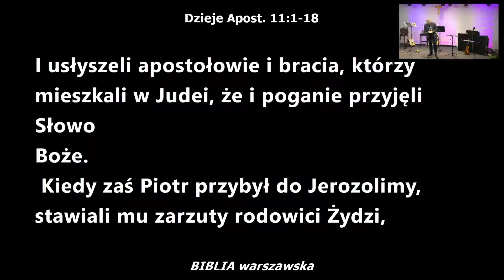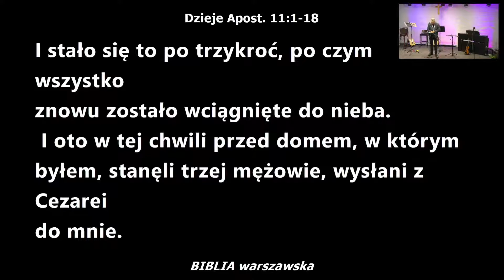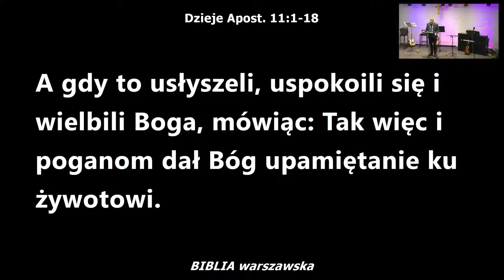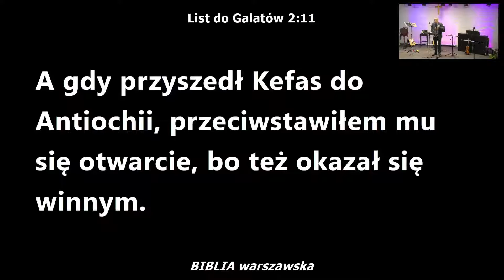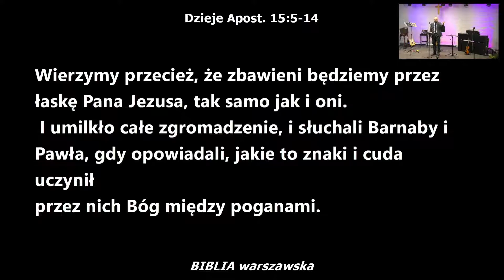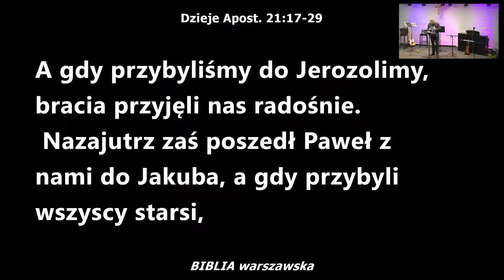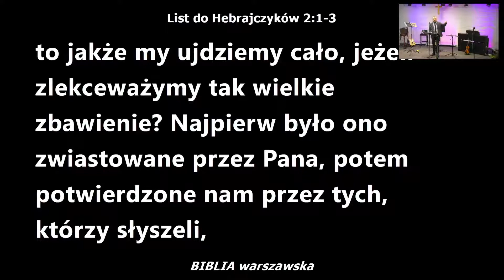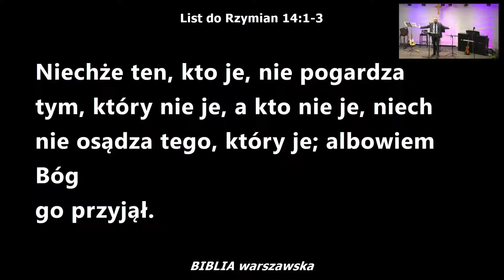Gdzie stawiamy granice? (Dz 11:1-18) - Mateusz Wichary - 2021.04.18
Gdzie stawiamy granice chrześcijaństwa i świata?
Czy stawiamy je w tym samym miejscu, co Bóg?
Czy jest miejsce na różnorodność w Bożym Królestwie?